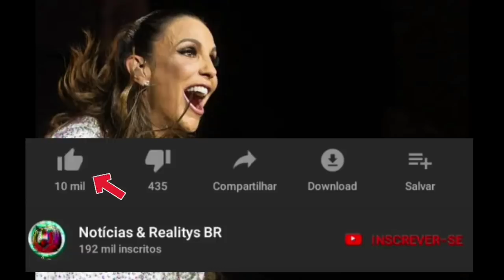Triste: Jurada do The Voice Brasil, cantora Ivete Sangalo recebe a notícia inesperada de sua fã